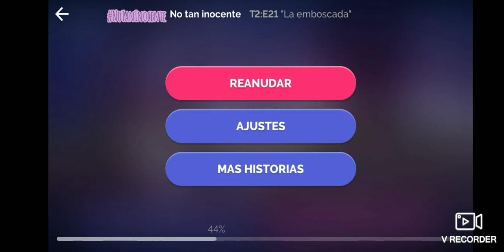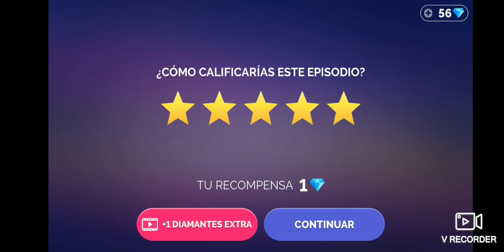NO TAN INOCENTE - EPISODIO 36 "ATRAPAR AL LADRÓN" // EPISODIO 37 "LA EMBOSCADA"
Tina lleva a Johnny a un peñasco para que el confiese todo su plan mientras ella lo graba con el teléfono, pero ella fue tan ingenua de no guardarlo en el bolsillo y por eso la descubre.

Entonces León y Zack tratan de salvarla pero uno es empujado y el otro es disparado.
Pero por suerte León logra sobrevivir al igual que Zack y tiempo después, logran detener a Johnny junto a su secuaz en el bosque.

Por último, León toma la decisión de quedarse a vivir en la montaña junto con su familia, pero Alice quiere volver a la ciudad porque es contratada por la revista de sus sueños. ¿Quien cederá? ¿Mantendrán su amor a pesar de la distancia o darán fin a su relación? Muy pronto no se pierdan la TerceraTemporada de NoTanInocente